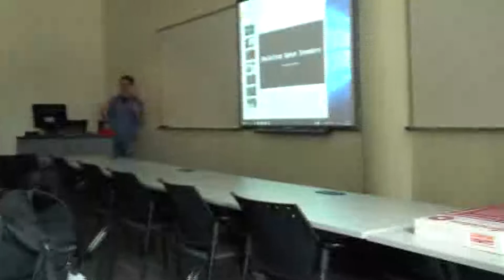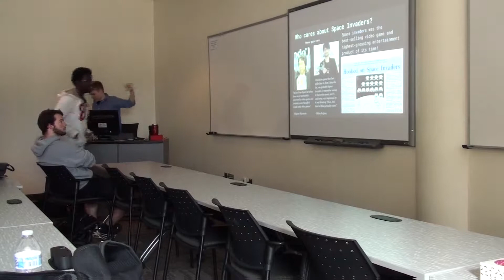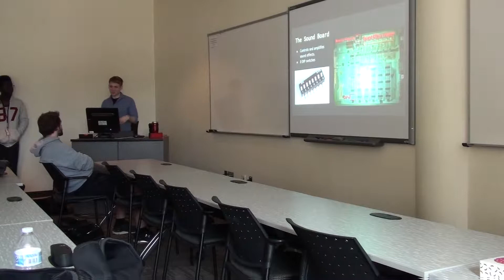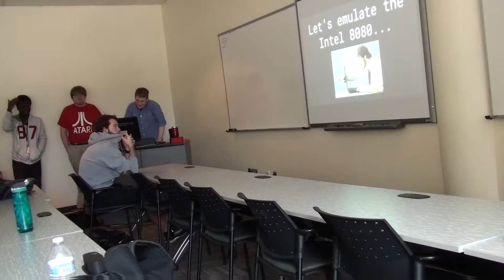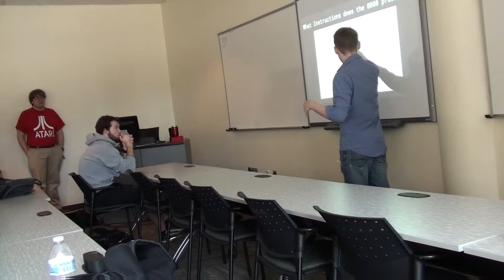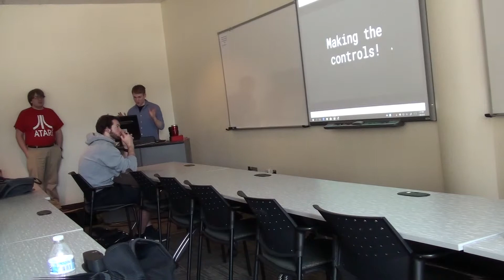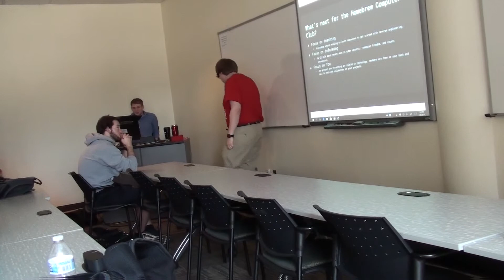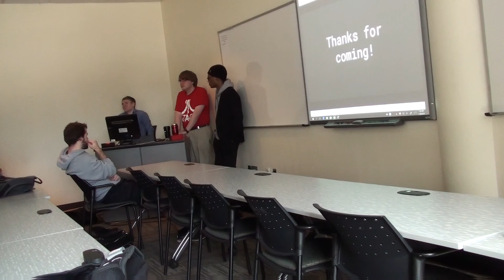Home Brew Computer Club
First presentation! We talk a bit about the Intel 8080, space invaders, what our club is about and some of the tools behind reverse engineering and emulation.